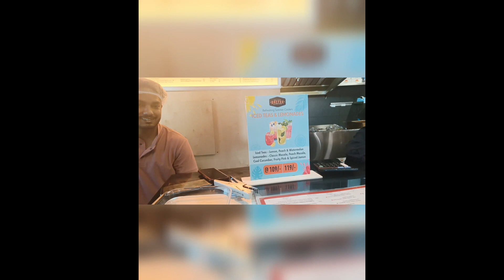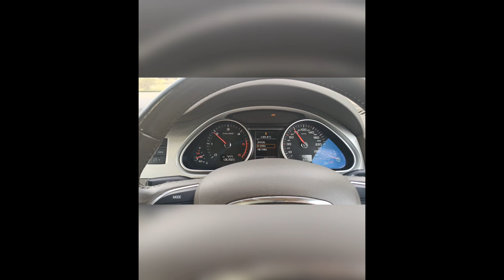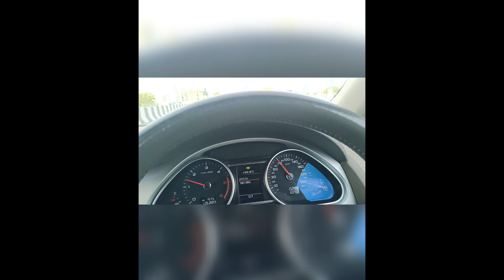#05 vlog ajj asi gurjit de home gea si pind threeke new 🚗 and new 🏠🏡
friends and family vlog